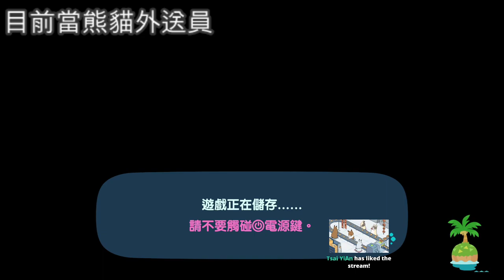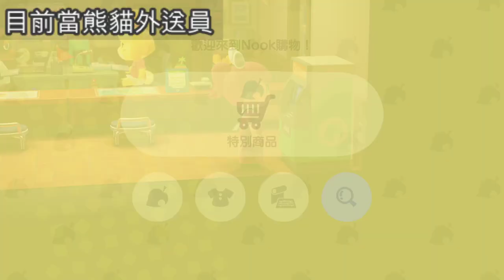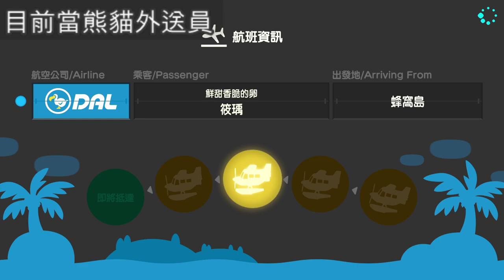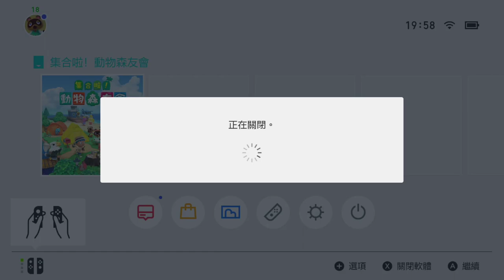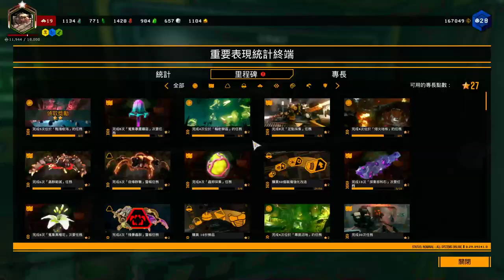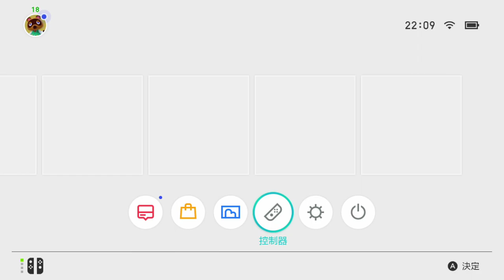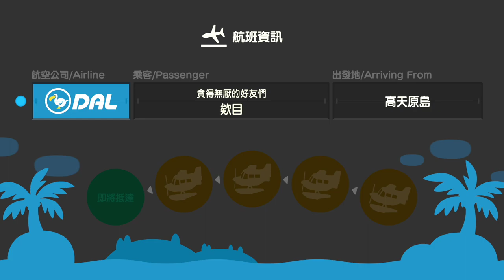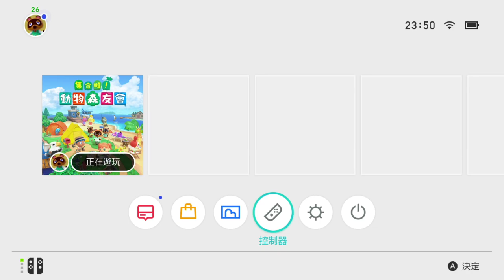【繁星】動物森友會 晚上 Day. 9 2020 4 12